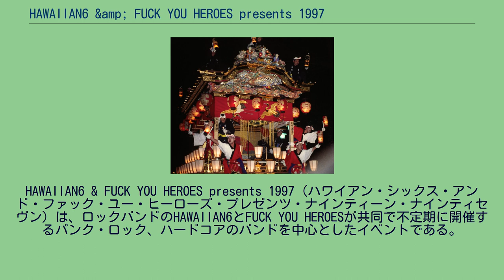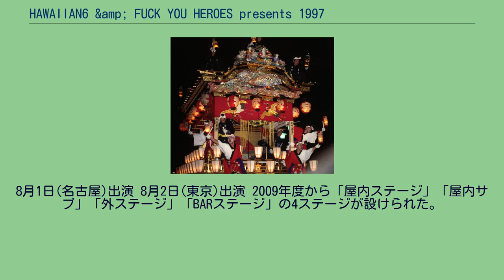HAWAIIAN6 &amp; FUCK YOU HEROES presents 1997